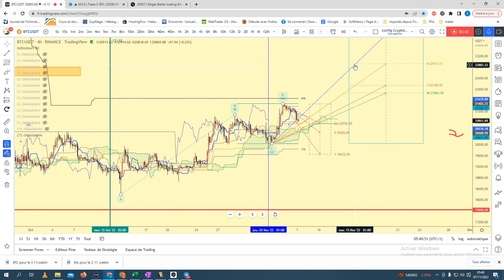Bitcoin et Ethereum : 💣 Une explosion des prix pour cette semaine? Analyse BTC by ZsTrader 🤔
En passant par notre lien vous économiserez 15 % sur les frais de trading 💰 très bien pour économiser

grâce à ce lien , vous gagnez $10 qui se feront bouffer par les frais

En utilisant ce lien , vous économiserez 10 % sur les frais de trading , pas aussi bien que Bitget 😉⬆️

investissez dans l'immobilier via la blockchain grâce a RealT , Si c'est déjà fait , Merci vous êtes les piliers de Cryptologik

Rejoignez ZS trader et tous les logiks dans les masterclass et ça vous coutera moins cher qu'un macdo